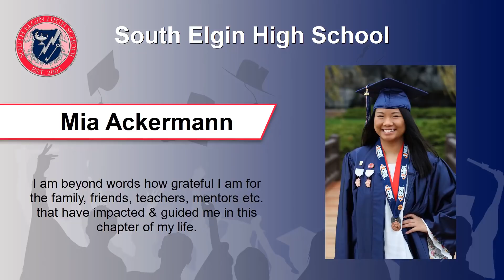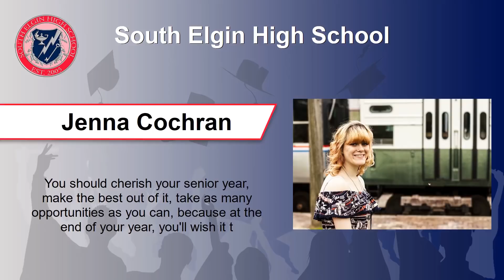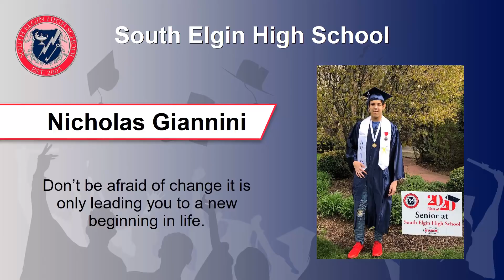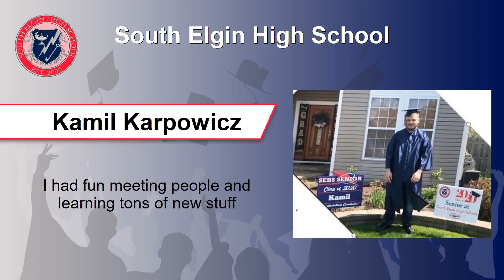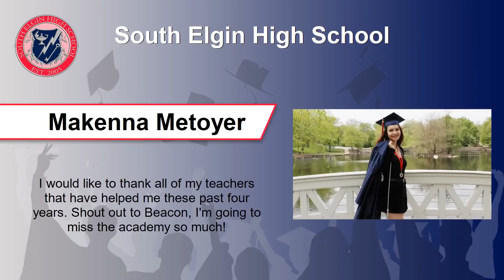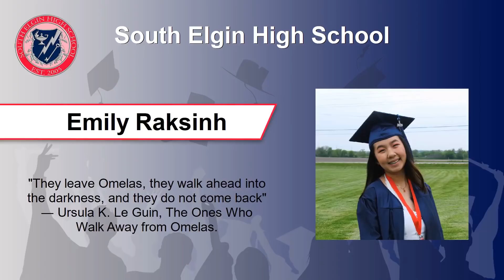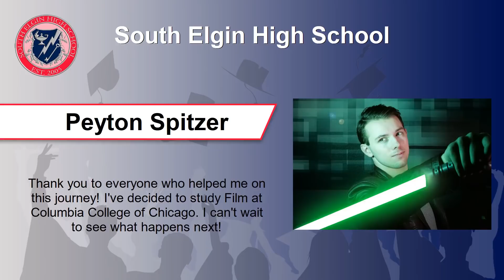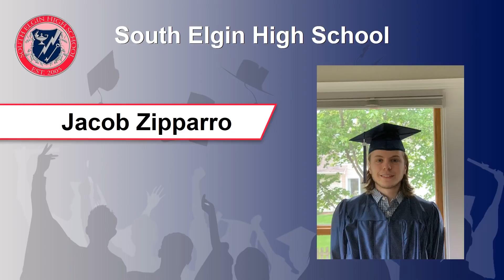South Elgin High School - Virtual Celebration - June 2020